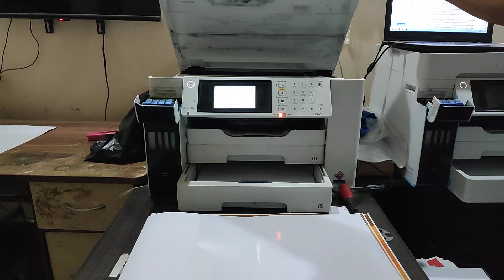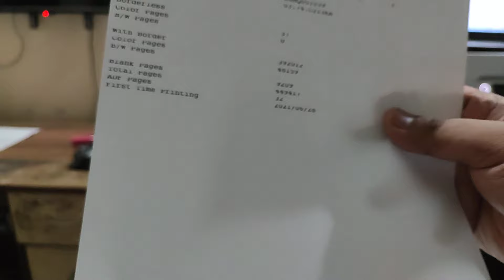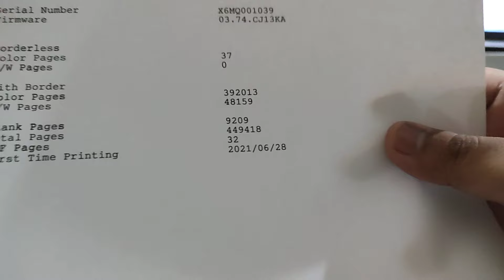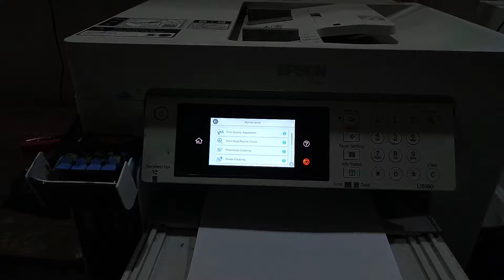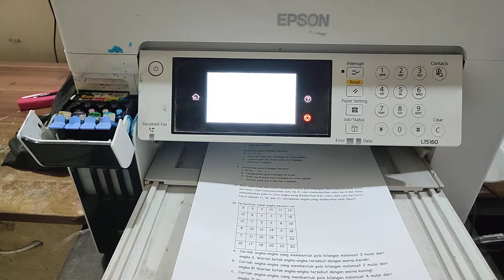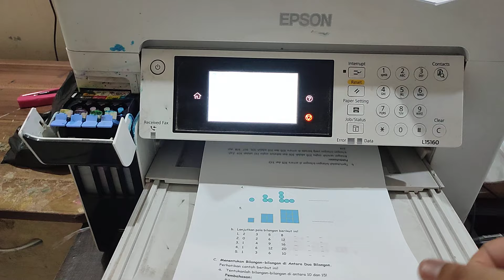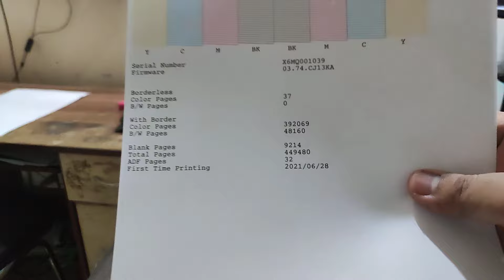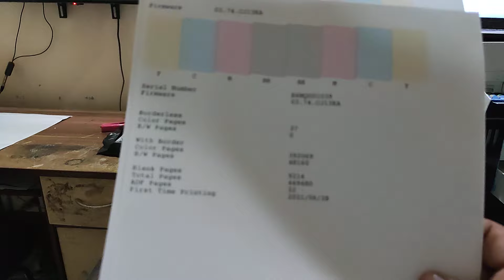PRINTER EPSON L15160, HEAD SUDAH NORMAL, INI PENYEBABNYA DAN CARA MEMPERBAIKINYA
Di video sebelumnya printer ini mengalami error dengan ciri pergerakan head tidak normal, sehingga menyebabkan terdeteksi paper jam dan tuas tinta terdeteksi ke posisi lock transportation. Berkat saran dari salah satu user di youtube, printer ini bisa kembali normal. Mau tau penyebab dan cara memperbaikinya? simak video ini sampai akhir ya!